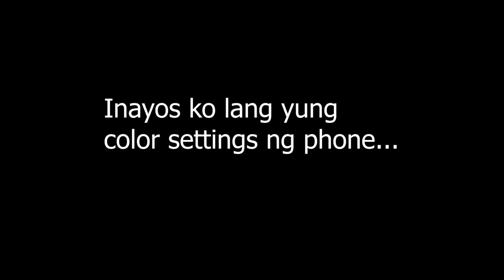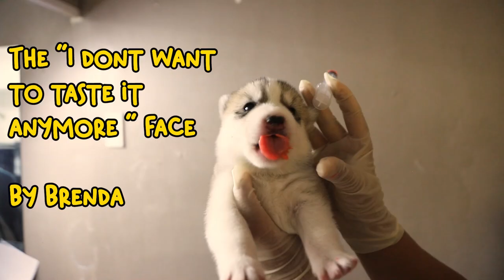BENRI PUPPIES UPDATE: MULAT na sila and NAGLALAKAD na sila. Deworming puppies at home.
Hi Welcome to Apricity Siberians

BENRI puppies are already on their 3rd week. They are able to see, hear, walk and urinate/defecate on their own. YEY! more weeks to go and we will start giving them solid food. For now, Bella's milk is still their best choice.

Drontal Oral Suspension Puppy Dewormers has been developed for the effective treatment of roundworm infections including Ascarids, Whipworms and Hookworms, in puppies and young dogs up to one year of age.

Puppies can easily contract worms from their mother and are often born with them. Drontal Puppy Oral Suspension works by using a fixed combination of pyrantel and febantel that act in synergy to kill internal worms quickly and efficiently to keep your puppy healthy and happy.

Drontal Puppy Suspension can be given on its own or easily mixed with your puppy's food which makes administering this product easier than tablets, which can be especially hard to give to young dogs.

Formulation:

Febantel 15mg/ml and Pyrantel 5 mg/ml

150/144/50 mg tablets

Indication(s):

For the treatment of roundworm infections in puppies and young dogs up to one year of age caused by:

Ascarids: Toxocara canis, Toxascaris leonina

Hookworms: Ancylostoma caninum, Uncinaria stenocephala

Whipworm: Trichuris vulpis

Not recommended for pregnant dogs.

Dosage:

For oral administration only.

1ml suspension/kg body weight can be given directly to the animal or mixed in with their normal feed. No special dietary measures are necessary.

It is recommended that treatment should be started at 2 weeks old and then should be given every 2 weeks until your pet reaches 12 weeks of age or until weaning.